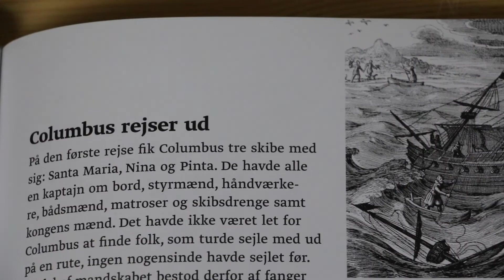Christoffer Columbus - På sporet af historien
Mange mennesker har været med til at forme verden, som vi kender den i dag. Men få har haft en helt særlig betydning for vores historie. En af dem er Christoffer Columbus. Faktisk er han så særlig, at et stort amerikansk magasin i 2013 pegede på ham som den 20. mest vigtige person i verdenshistorien. 1. pladsen gik til Jesus.

Denne animationsfilm handler om Christoffer Columbus, og vi skal omkring hans fire vigtige rejser, hvor han ankom til Amerika. Derudover hører vi om, hvordan han skaffede penge til sine ture med hjælp fra det spanske kongepar.

Indhold:
0:00 Introduktion
0:23 Hvorfor rejse ud?
0:40 Penge til rejsen
1:01 Svært at finde folk til turen
1:41 Første rejse
2:20 Columbus vender hjem
2:46 Flere rejser og opdagelser
3:00 Kristne kolonier
3:13 Syg og træt
3:24 Amerika får sit navn
3:43 Hvem opdagede først Amerika?
4:10 Afslutning

Videoen er lavet på baggrund af 7. kapitel i bogen "På sporet af Historien - Jernalder, Vikingetid og Middelalder" til 5. klasse  af Anne Lisbeth Olsen og Maja Lumholtz, der er udgivet af forlaget Alinea. I kapitlet finder du en masse opgaver der kan bruges i undervisningen, og du kan blandt andet læse meget mere Columbus’ rejser, men også om andre opdagelsesrejsende, historiske personer som f.eks. Marco Polo og den dansk-norske søofficer Jens Munk.

Videoproduktion
Alinea 2019